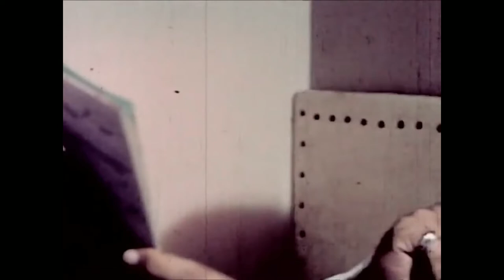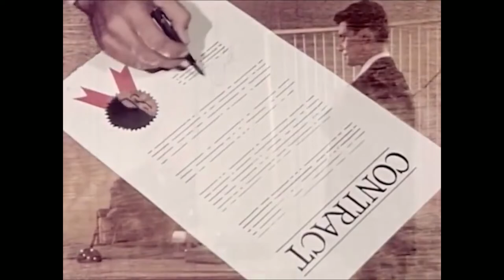Cessna Aircraft Retro Promotional Video -Wings of Doubting Thomas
Cessna Aircraft Company 1950's promotional Video. This video highlights how aviation can be utilized to save time and allow pilots to advance their careers in many fields.